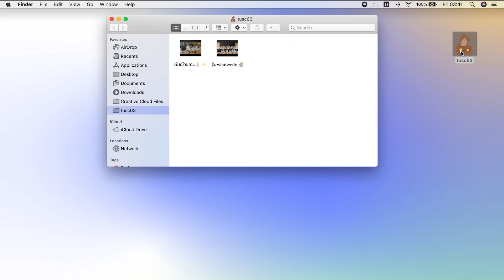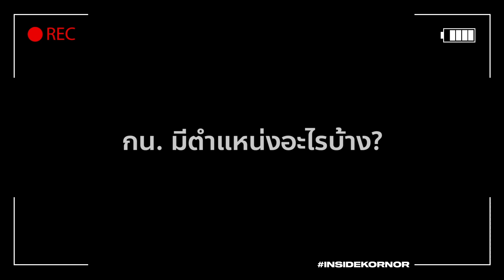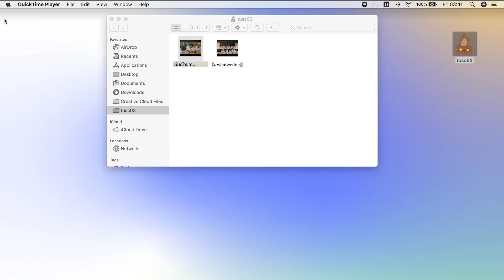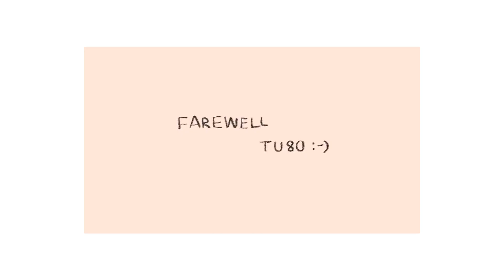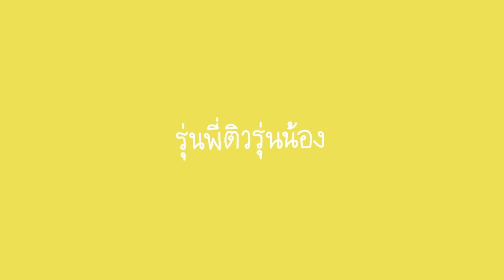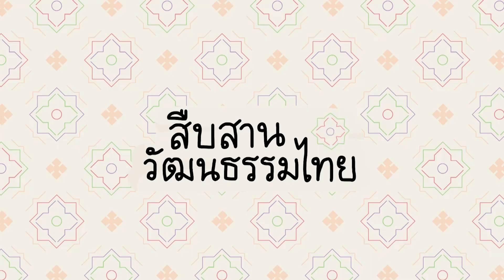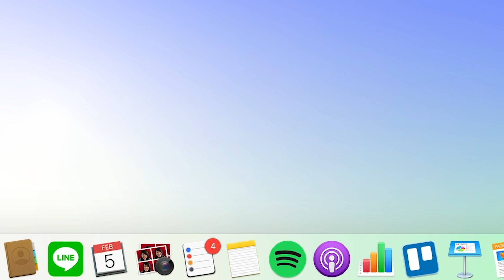เปิดบ้านกน. - TUSC'63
คณะกรรมการนักเรียนโรงเรียนเตรียมอุดมศึกษา ปีการศึกษา 2563
มาร่วมไขความลับของเรา ผ่านคลิปวิดีโอสุดพิเศษที่จะตอบคำถามเกี่ยวกับคณะกรรมการนักเรียน พร้อมชมฟุตเทจที่ไม่เคยเปิดเผยที่ไหนมาก่อน

มาร่วมไขความลับนี้ไปด้วยกัน ...